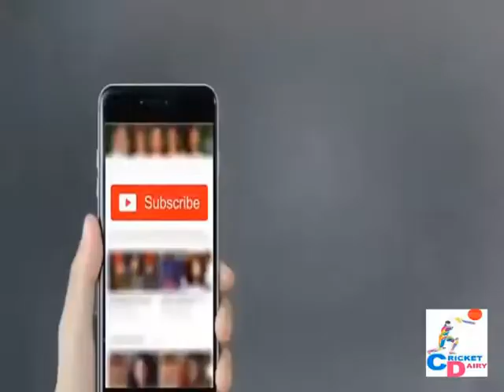Kumar Sangakara the legend of Cricket History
Legend of Cricket history, Kumar Sangakara player of Sri Lanka Team. more updates watch this video